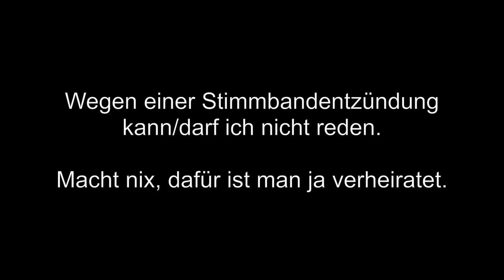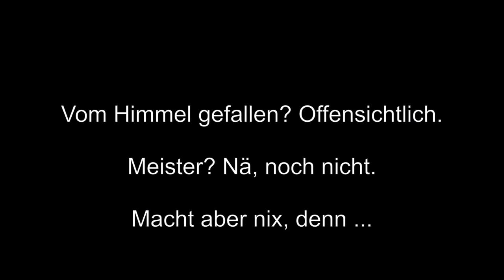Roffelcopter 5: Was rauf geht, kommt auch wieder runter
3 Premieren in nur einem Video: Der Roffelcopter hebt ab, der Zappes sagt das ganze Video über nix und die Alte vom Zappes filmt und kommentiert. Da kann man es dann auch verzeihen, dass das Ding mit knapp unter 3 Minuten Länge eigentlich gar kein Elektroschrott ist, sondern allerhöchstens Lötabfall.

*** BETTEL-ALARM! ***